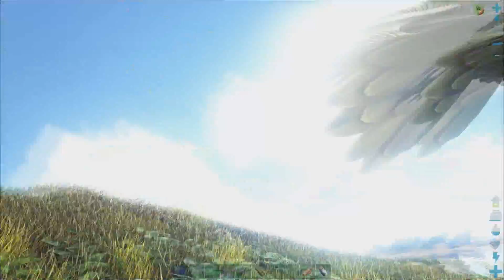Ark: Survival Evolved | S4 E8 First 120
Today in Ark, we get our first 120 after fighting an alpha!@